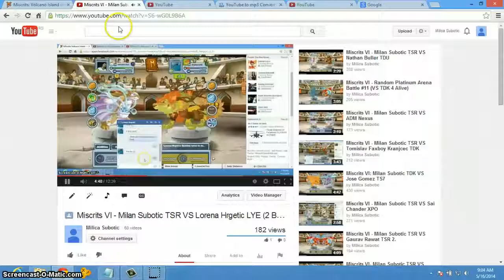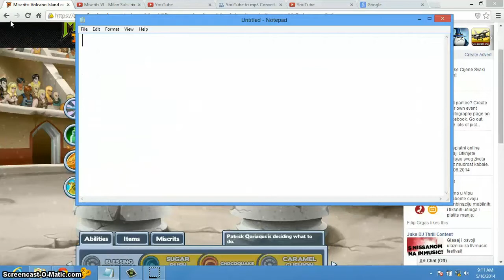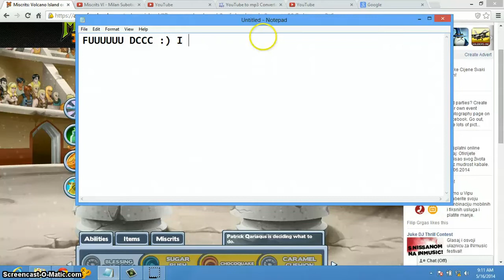Miscrits VI - Milan Subotic TSR VS PQ XPO #3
GG BRO.